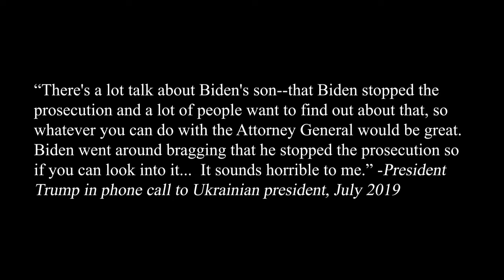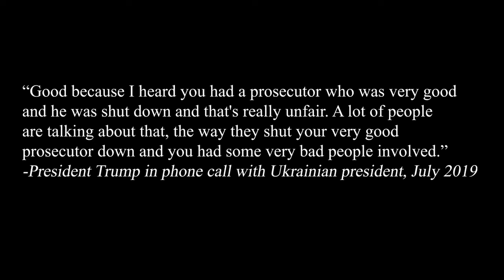What was Biden Doing in Ukraine?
Was President Trump justified in pressuring Ukraine to investigate Joe Biden?